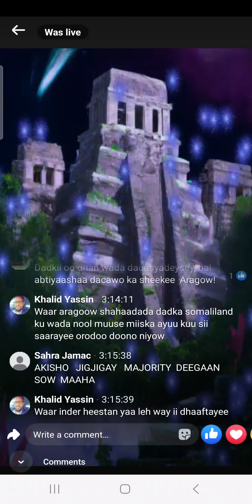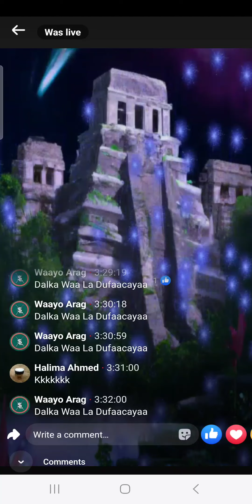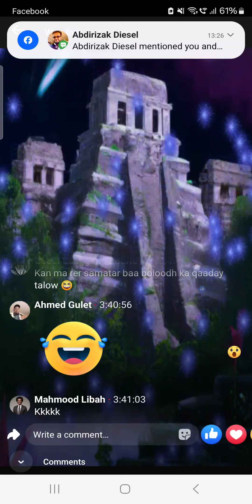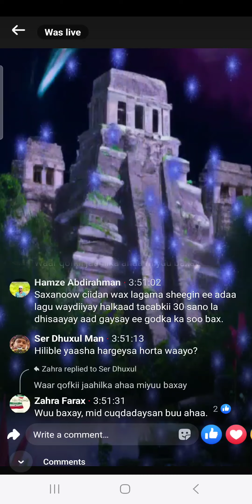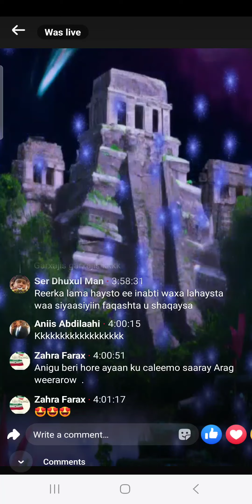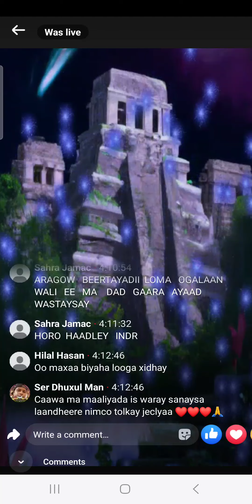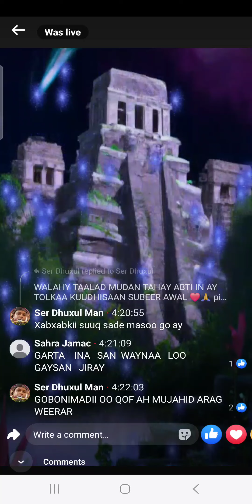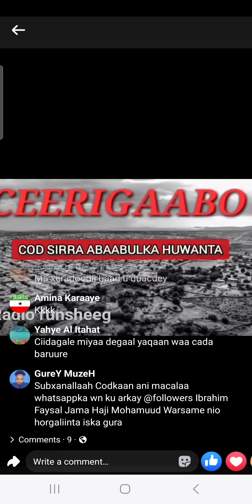H Awal VS Gadhxajiis:Beelaha Direed Ee SNM Ku Jiray.Gahayle Wa ii kow an Maqlo.Magado Akishe&Samaron